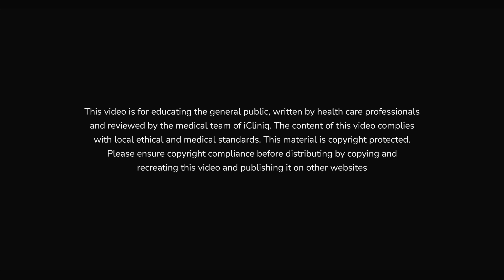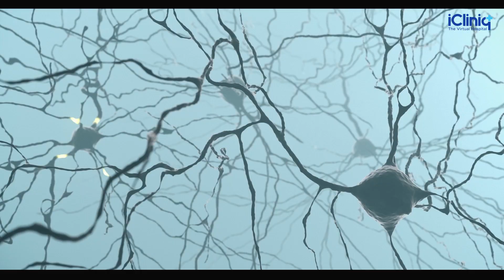Science of Dreams: What Is Sleep? | iCliniq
Sleep is a state where awareness of environmental stimuli is reduced.
Humans spend over one-third of their life in sleeping.